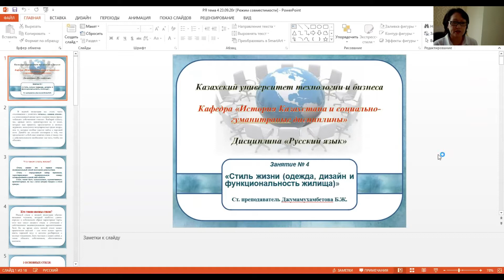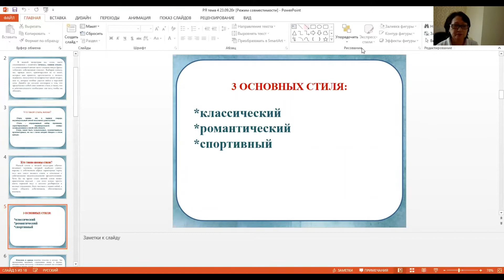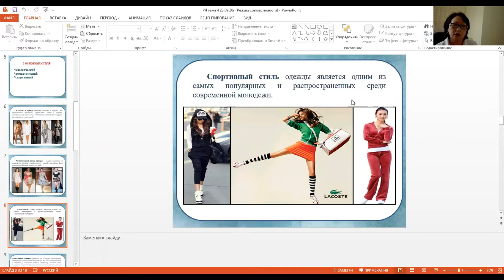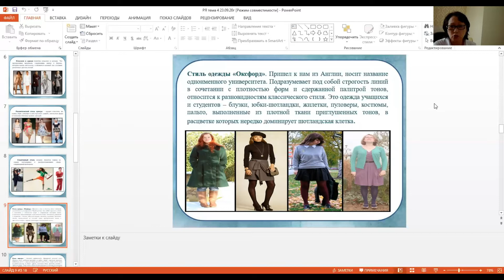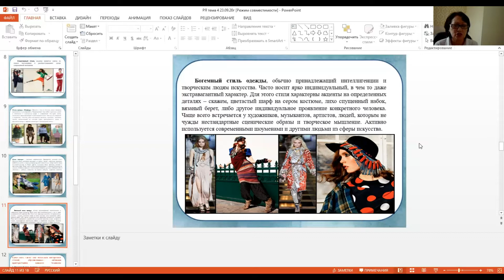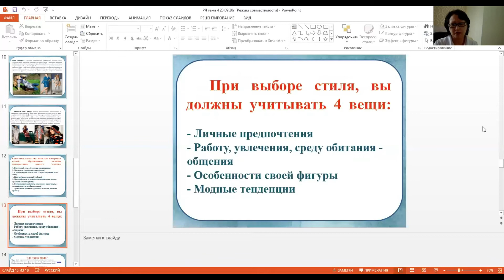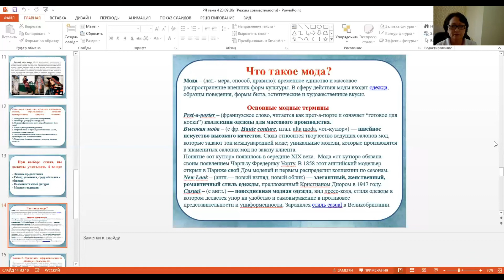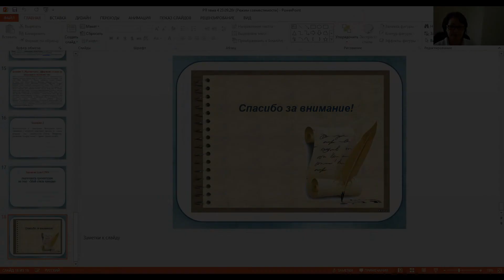КазУТБ - ИКиСГД - Русский Язык - Тема 4 - рус